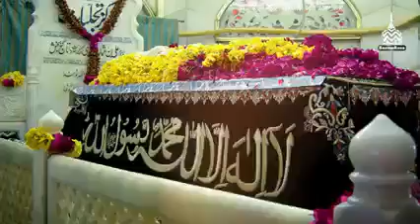Hazrat Data Ganj Bukhsh ( Hazrat Allama Syed Shah Turab ul Haq Qadir )